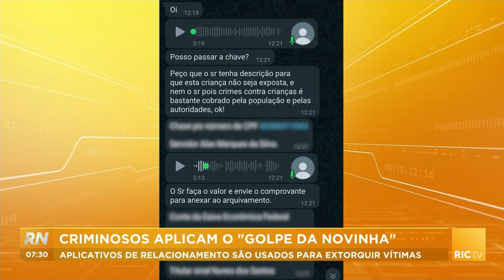Aplicativos de relacionamentos são usados para extorquir vítimas